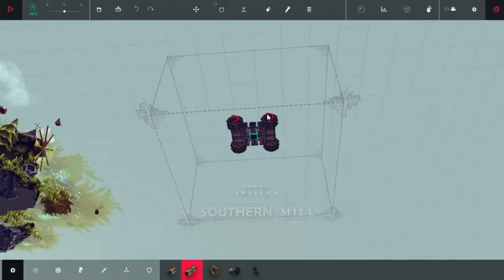Besiege! | Fastest Ipsilon Playthrough Ever? | Funny Moments #1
Gamma Oculus brings you gameplay of a strategy based game, Besiege! Watch ZRman15 as he struggles with time when getting through the first 4 stages.
Besiege is a physics-based game in development by Spiderling Studios in the United Kingdom for Windows, OS X and Linux. The game was released in early access on Steam on 28 January 2015.

The game allows players to build outlandish medieval siege engines to pit against castles or armies. Players select from a collection of mechanical parts that can be connected together to build a machine. Each level has a goal, such as "destroy the windmill" or "kill 100 soldiers". Although the goals are relatively simple, the wide variety of possible approaches allows for experimentation.